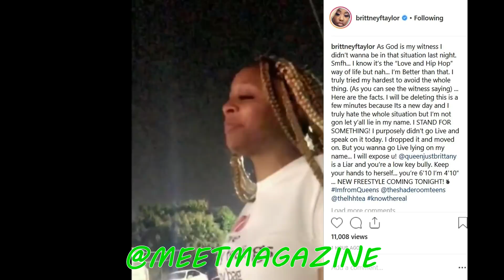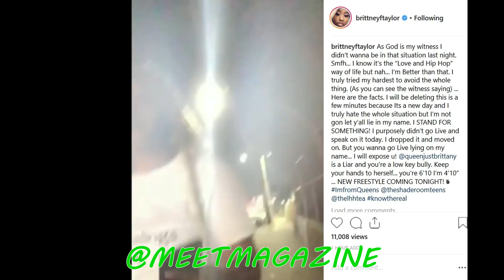Britney F Taylor fight with Just Brittany! Just Brittany got her wig snatched!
Britney F. Taylor fight with Just Brittany! Just Brittany denies black eye, Britney Taylor got her wig snatched off! Jhonni Blaze chimes in on beef! Love and Hip Hop New York Season 8 cast member